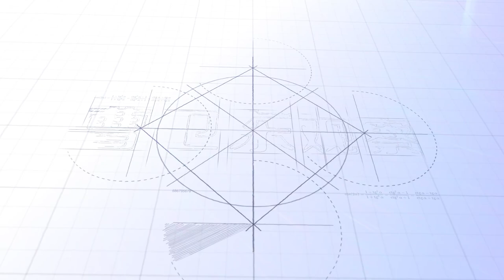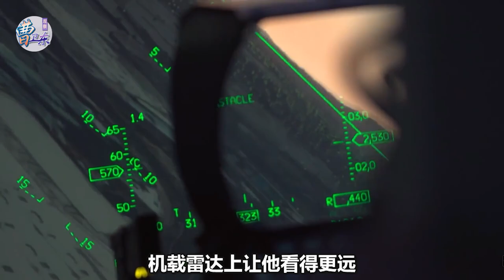佩洛西之後，多位美議員竄台，解放軍用實際行動警告“台獨”分子【曹卫东】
警告或者告誡台當局，或者是這個台獨分裂勢力“倚武謀獨，是死路一條”
佩洛西之後，多位美議員竄台，解放軍用實際行動警告“台獨”分子